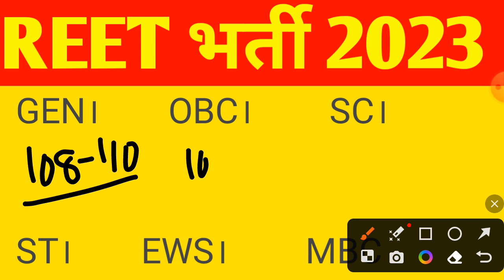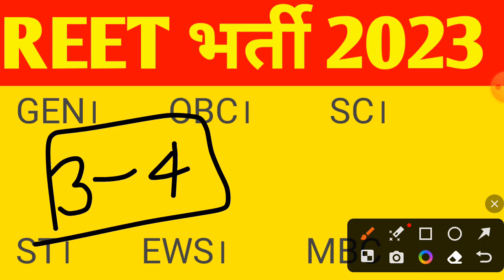reet cut off 2023 hindi level 2 | 18 April analysis [19]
🅾 18 April analysis [19]

reet cut off 2023 hindi level 2,
reet hindi level 2 cut off 2023,
reet level 2 hindi cut off 2023,
hindi reet level 2 cut off 2023,
hindi cut off 2023 reet level 2,
reet hindi cut off 2023 level 2,
reet level 2 cut off 2023 hindi,
reet cut off 2023 level 2 hindi

[ 1 ]